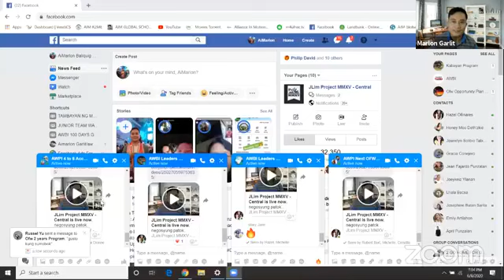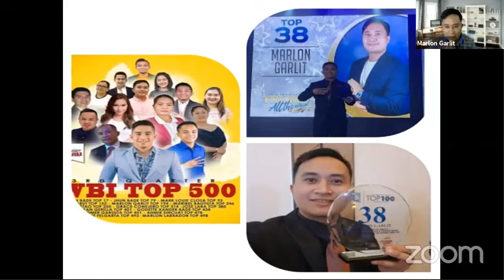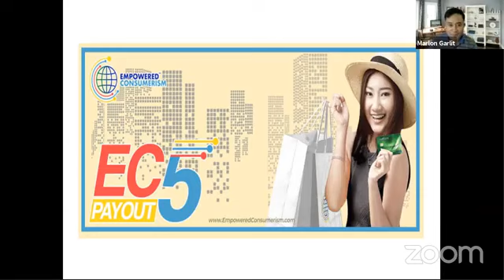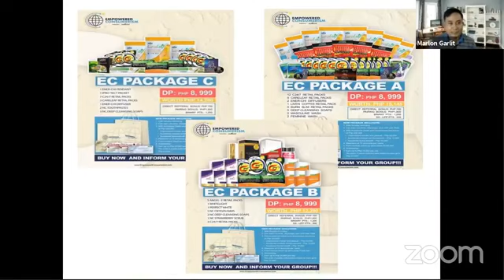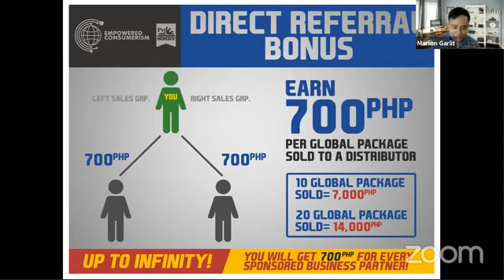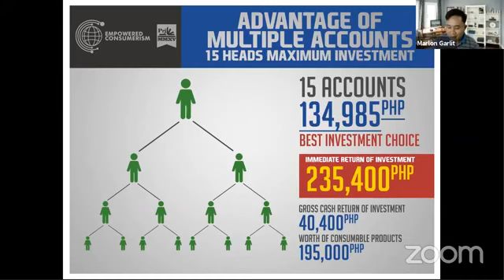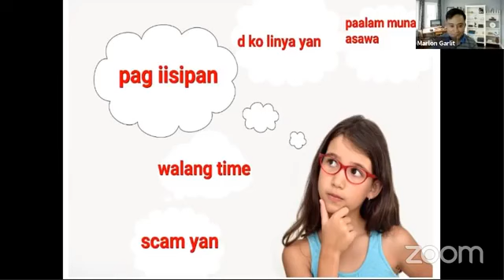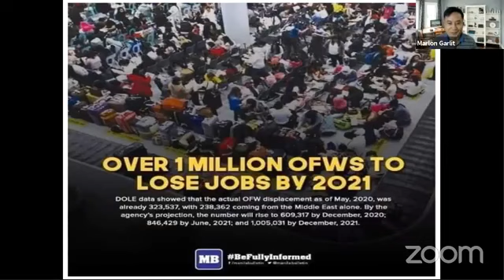Negusyong Patok na Patok ngaung naka Louckdown tau